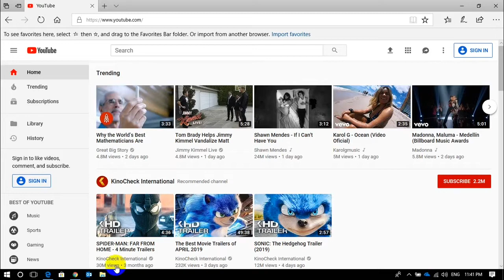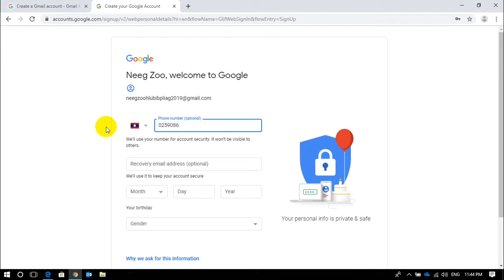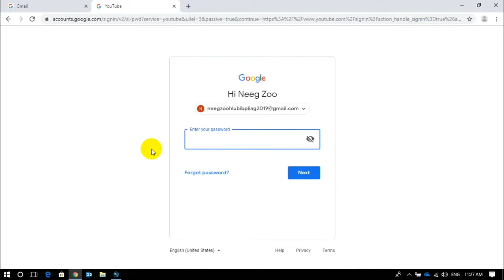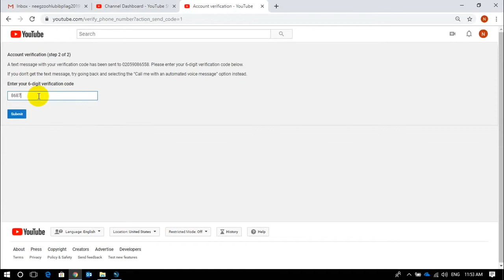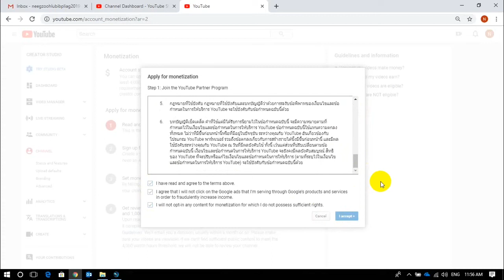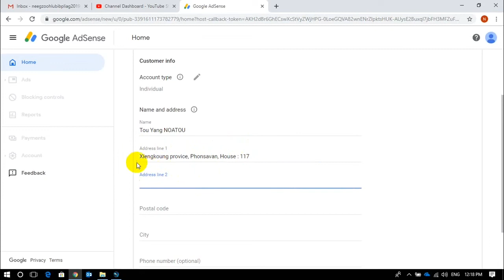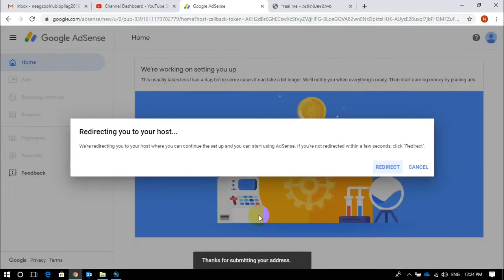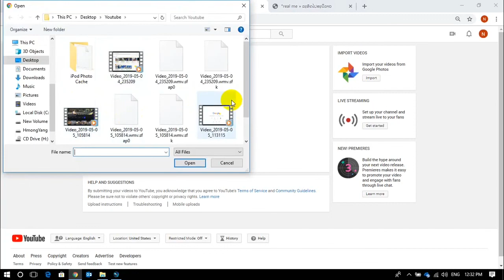Qhia ua YouTube kom tau nyiaj 2019 💵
Thov nej sawv daws pab nias Subscribe thiab nias lub tswb nrog rau Like pub rau kuv, nej thiaj yuav pom kuv cov Video tshiab tshiab qhia txog kev ua YouTube kom tau nyiaj ... “Ua Tsaug Ntau”